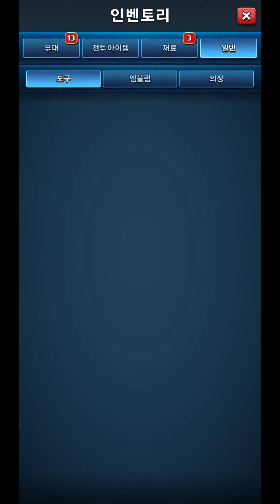EMPIRES & PUZZLES:S4 SUMMONS(SUPERSTITIOUS NONSENSE)